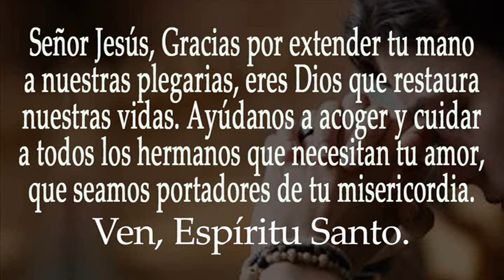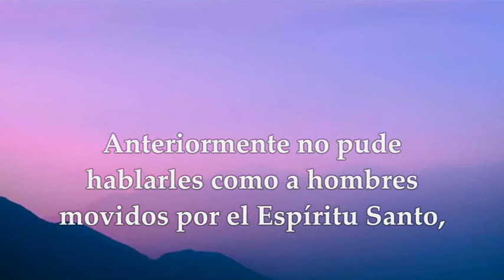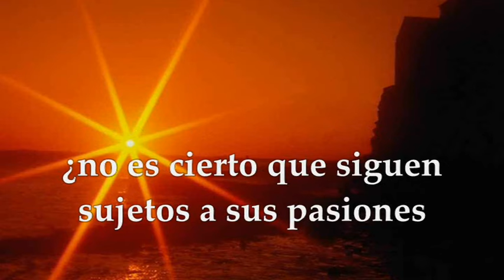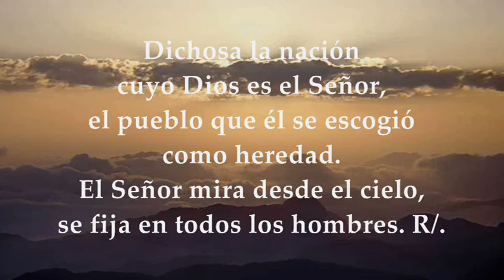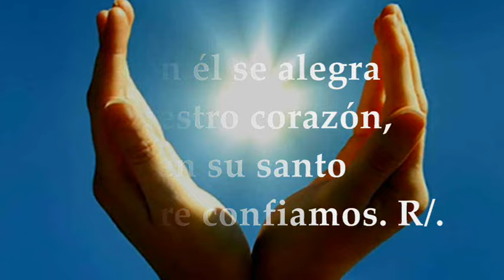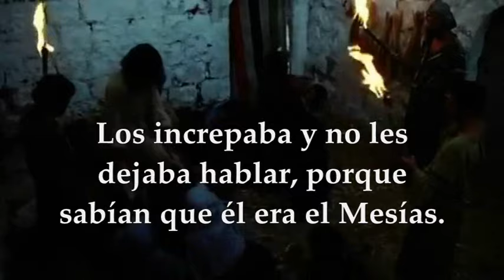EVANGELIO MIÉRCOLES 4 DE SEPTIEMBRE DE 2024 | LUCAS 4,38-44 | MIÉRCOLES 22°SEMANA TIEMPO ORDINARIO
EVANGELIO Y LECTURAS EUCARISTÍA MIÉRCOLES 4 DE SEPTIEMBRE DE 2024 MIÉRCOLES VIGÉSIMO SEGUNDA SEMANA DEL TIEMPO ORDINARIO CICLO B. Primera Lectura: De la Primera carta del apóstol san Pablo a los Corintios 1Cor 3,1-9 Salmo 32,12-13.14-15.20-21 R/. Dichoso el pueblo que el Señor se escogió como heredad Del santo Evangelio según San Lucas 4,38-44.